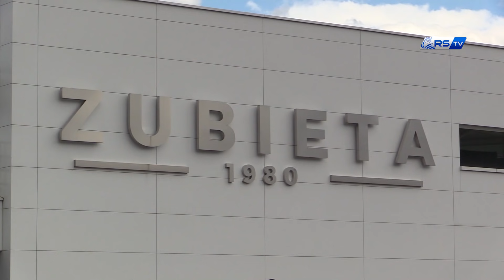HIGHLIGHTS | Real Sociedad 1-4 FC Barcelona | 1ª Div. Femenina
La Real ha caído por un gol a cuatro esta tarde en Zubieta frente al FC Barcelona en un partido en el que las realistas han ido de más a menos y donde el castigo ha sido demasiado excesivo.